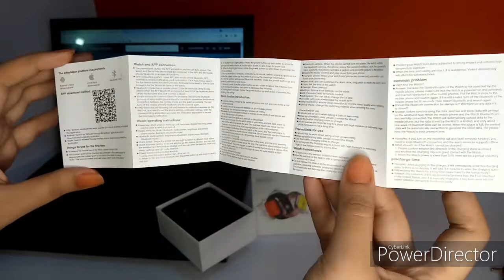New! W22 Plus Smart Watch Unboxing/Reivew In Urdu/Hindi | Android IOS Supported Smart watch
W22 plus Smart Watch Series 6 , 1.75 inch Full screen Sport Smart watch, health guider, scroll working, Waterproof